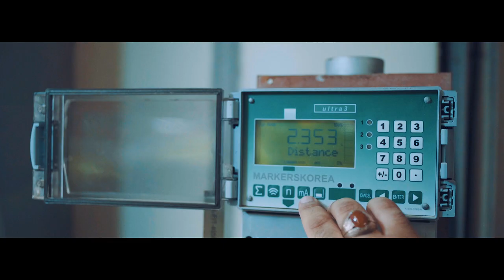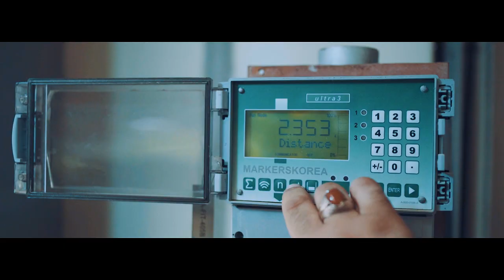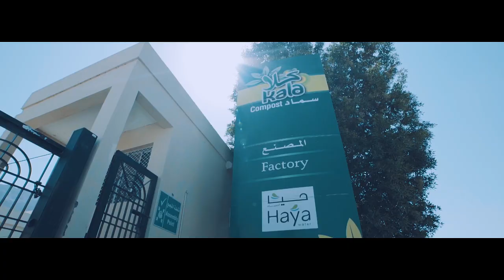Haya Water Corporate Film